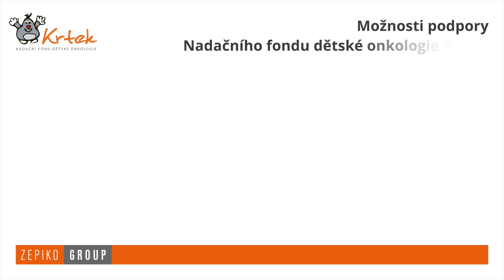PF 2024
Děti jsou budoucností každého národa, zdravé děti jsou budoucností ještě pevnejší...

... proto nejen v letošním roce, ale nepřetržitě již 15. rokem podporujeme Nadační fond dětské onkologie KRTEK, který více než 20 let doplňuje práci lékařů a zdravotníků Kliniky dětské onkologie Fakultní nemocnice Brno. Cíleně pomáhá jak jednotlivým hospitalizovaným dětem, tak i dětem, které již aktivní léčbu ukončily a vyrovnávají se s jejími následky. Odměnou jsou nám, krom dobrého pocitu, také krásné obrázky, nakreslené přímo dětmi do programu Nadačního fondu dětské onkologie KRTEK zapojenými.

Podpořte i vy Nadační fond dětské onkologie KRTEK

Dárcovská SMS ve tvaru:

DMS KRTEK 30
DMS KRTEK 60
DMS KRTEK 90
DMS KRTEK 190

na telefonní číslo 87 777

*NFDO KRTEK obdrží z každé DMS částku 29, 59, 89, resp. 189 Kč